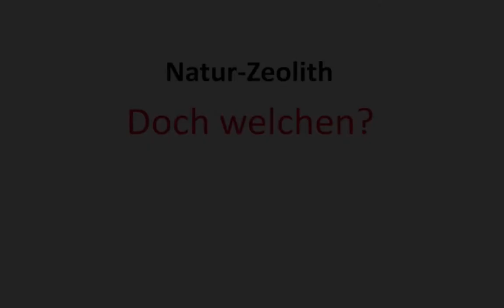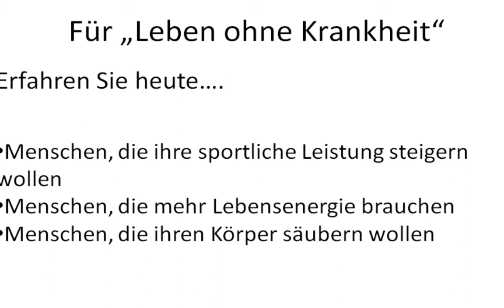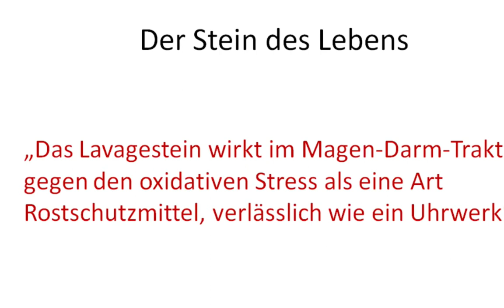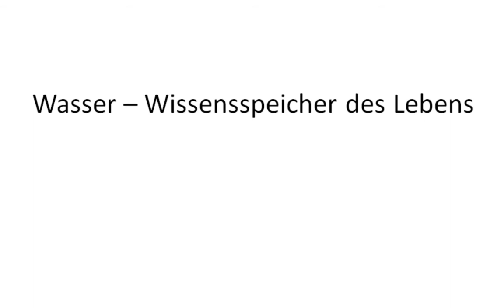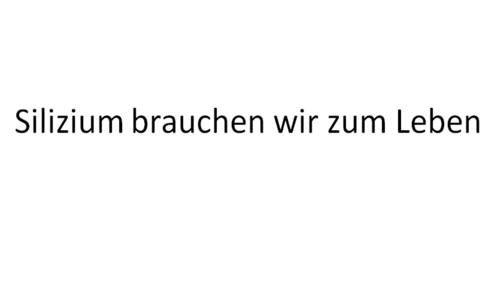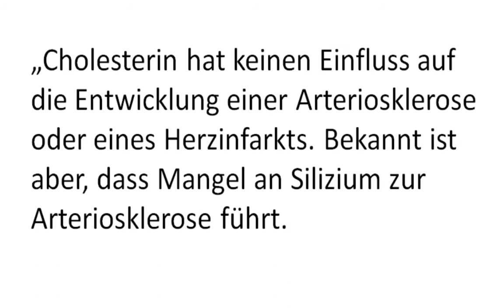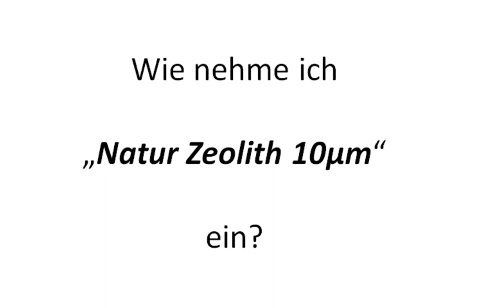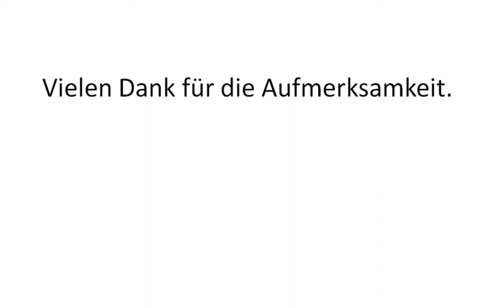Natur-Zeolith contra Al-Gifte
Mit täglich(!) mehr als 2 kg Gift, die auf unserem Planeten pro Erdenbürger(!) emittiert werden, kommen auf jeden Menschen große Belastungen zu. Dem Schicksal von schweren Erkrankungen und frühem Tod durch diese Gefahr können Sie entgehen. Hier zeigt es sich wieder, dass man nur Bescheid wissen muss für "Leben ohne Krankheit". Es gibt Mittel, um sich vor den Folgen dieser Gifte zu schützen. Die Entgiftung mit "Natur Zeolith 10" ist äußerst effektiv und für jedermann nutzbar. Wem nutzt das Wissen?
- Menschen, die das Altern aufhalten wollen
- Menschen, die entgiften wollen
- Menschen, die die Folgen Strahlentherapie oder Chemotherapie
  lindern wollen
- Menschen, die Radioaktivität ausleiten wollen
- Menschen, die Calcium einbauen wollen
- Menschen, die Magnesium einbauen wollen
- Menschen, die ihre sportliche Leistung steigern wollen
- Menschen, die mehr Lebensenergie brauchen
- Menschen, die ihren Körper säubern wollen
- Menschen die gern Fisch essen und das Quecksilber ausleiten
  wollen
- Menschen, die ein geschwächtes Immunsystem haben
- Menschen, die Konzentrationsstörungen haben
- Menschen, die Schlafstörungen haben
- Menschen, die ständig müde sind
- Menschen, die Bakterien haben, bakterielle Gifte
- Menschen, die den Säure-Basen-Haushalt   ausgleichen wollen
- Menschen, die eine Dialyse brauchen
- Menschen, die ihren Erste Hilfe Kasten   komplettieren wollen
- Menschen, die nach Chemotherapie sich stärken   wollen
- Menschen, die Krebs haben
- Menschen, die gesund bleiben wollen
- Menschen, die ihre Verdauung verbessern wollen
- Menschen mit Helicobacter
- Menschen mit Verstopfung
- Menschen mit Leberzirrhose
- Menschen mit Fettleber
- Menschen mit Gelbsucht
- Menschen mit Körpergeruch

- Menschen bekämpfen Aluminium-Vergiftung

Mit Natur-Zeolith ist es ganz einfach, sich den Vergiftungen zu entziehen und somit zu "Leben ohne Krankheit" zu kommen.